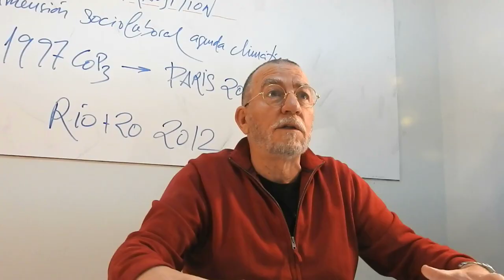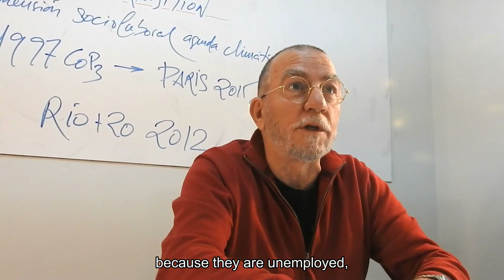6. A Global Perspective